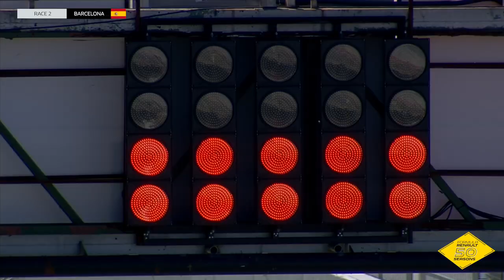Formula Renault Eurocup 2020 Season Highlights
Formula Renault is officially over.
Relive the best moments that went down with our drivers in a nail biting finish.